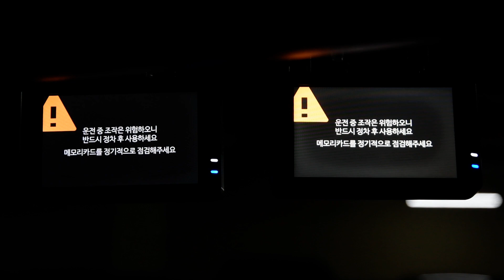파인뷰 LX5000 ADAS PLUS 초기 시동시 부팅속도는?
안녕하세요. OCer 입니다. 얼마 전 파인뷰 LX5000 블랙박스가 출시되었고 현재 저는 체험단 활동을 하고 있는데요.

초기 시동시 부팅속도가 얼마나 걸리는지 촬영해 봤습니다. 좌측이 파인뷰 LX5000, 우측이 파인뷰 X3000 입니다. 테스트에 사용된 메모리는 동일한 삼성 32GB PRO 모델이구요.

키온 상태부터 블랙박스 전원이 들어가서 (영상에서 5초 정도) 영상에서 18초 정도에 녹화가 시작되네요. 파인뷰 X3000 하고는 대략 1초 차이 정도로 보입니다. 미세하게 파인뷰 LX5000 블랙박스가 빠르군요